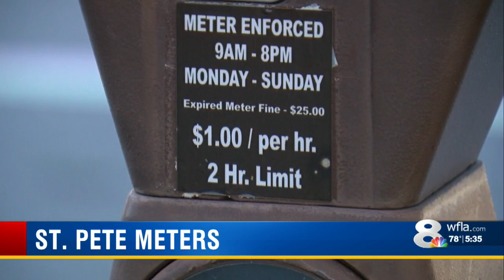St.Pete residents upset with new parking meter changes